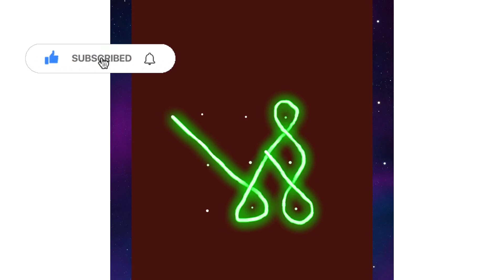தமிழ் புத்தாண்டு கோலங்கள் Simple 3*3 kolam for 2k Kids